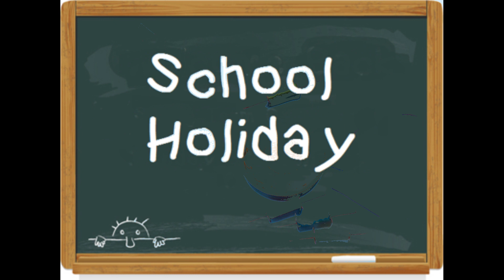SHRI PADMASHREE RADIO 20.5FM LOW TEMP IN KASHMIR FIR CHILD'S RIGHTS SANKRANTI JOKE #15.01.2020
SHRI PADMASHREE HIGH SCHOOL AS STARTED A NEW VENTURE TO UPDATE PEOPLE ESPECIALLY OUR WORKING PARENTS REGARDING THE HAPPENINGS IN SCHOOL AND AROUND THEM AS WELL .
THIS IS BENEFITING EVEN THE STUDENTS TO UPDATE AND IMPROVE  THEMSELVES.

LOW TEMP IN KASHMIR

CHILD'S RIGHTS

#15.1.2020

# RJ DHANUSH & RJ MAHALAKSHMI